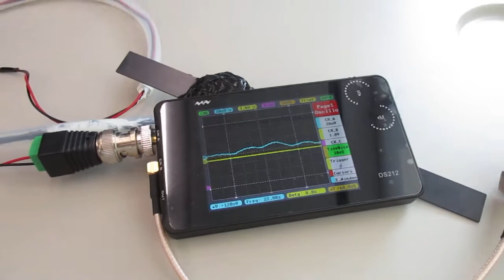超音波を利用した「振動計測技術」 ultrasonic-labo